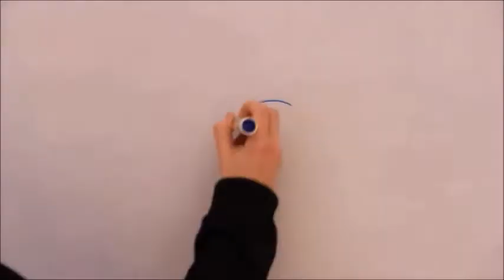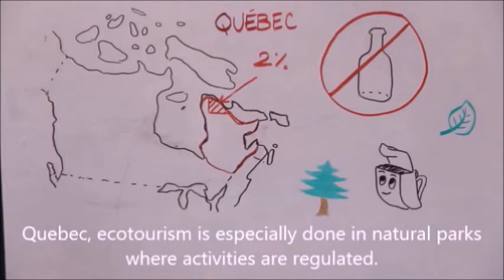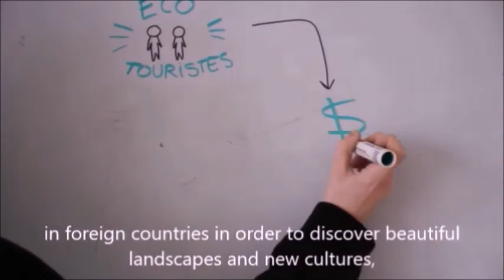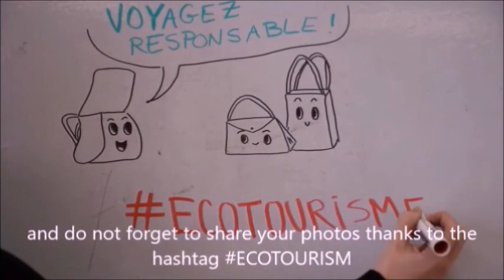Video DDRSE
Ecotourisme